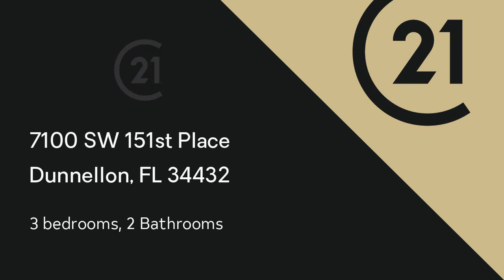Video tour of Residential at 7100 SW 151st Place, Dunnellon, FL 34432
This mobile home had been upgraded in all the right places with a new roof, A/C, flooring, water heater and interior throughout. This was being remodeled and intended to be a forever home but for health reasons, they have decided to sell. Sitting on 1.25 acres you will have plenty room for all your recreational toys and the two sheds will provide ample storage. Just know that access to the home is by way of a very short section of a dirt road. You will hardly notice the road but will notice that this property has a lot of potential. Come take a look and imagine how you can make it your home. *Back on the Market due to the buyer no longer qualified due to a change in DTI resulting from a reduced work schedule from COVID-19.

Bedrooms: 3
Bathrooms: 2
Square Feet: 1773
Price: $113,000